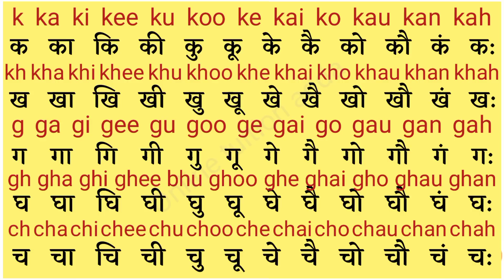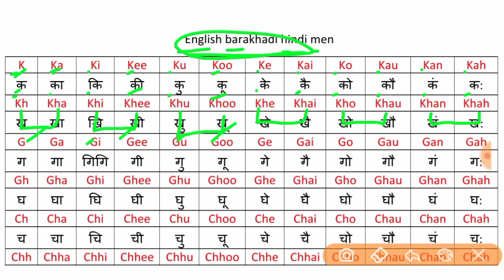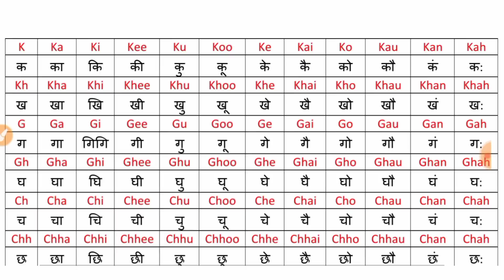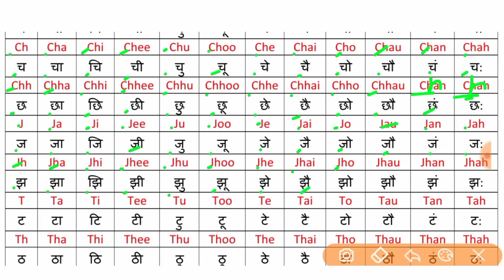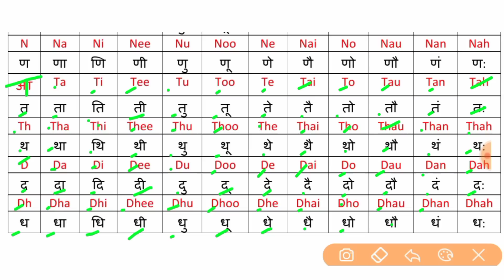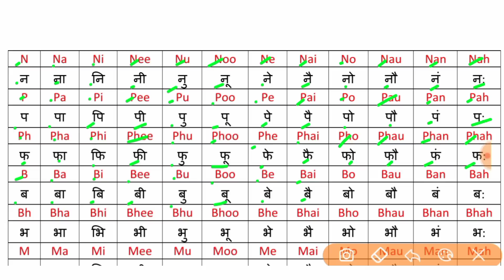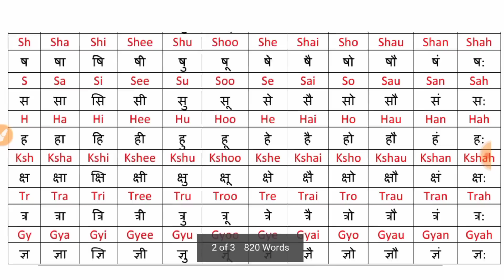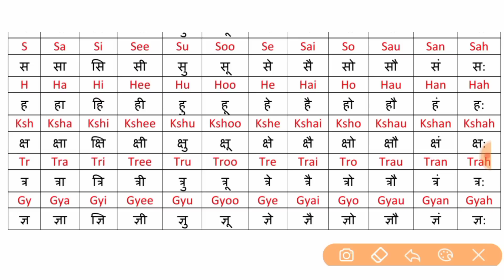English Barakhadi Hindi Mein । हिंदी बारहखड़ी। Hindi Barahkhadi। हिंदी और अँग्रेजी में बारहखड़ी ।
Hello doston aaj ke is class me apko english Barahkhadi ko hindi  me padhane , likhane aur yad karne ka tarika bilkul aasan bhasha me bataunga .
                                  Dosto yah video english to hindi translation me  bahut jaruri hai iske bina aap english ko nahi padh sakte hai nahi likh sakte hai . isliye dosto video ko last tak jarur dekhiye ga .

हेलो दोस्तों आज के इस video मे आपको English बारहखड़ी को  हिन्दी मे पढ़ना और लिखना बिल्कुल Zero से बहुत ही आसान भाषा मे बताने का प्रयास किया है ।
                             दोस्तों यह video English पढ़ने और लिखने के लिए बहुत जरुरी है । इसके बिना आप कुछ नहीं पढ़ सकते है नहीं लिख सकते है । इसलिए इस video को लास्ट तक जरूर देखें ।

yiur quiries